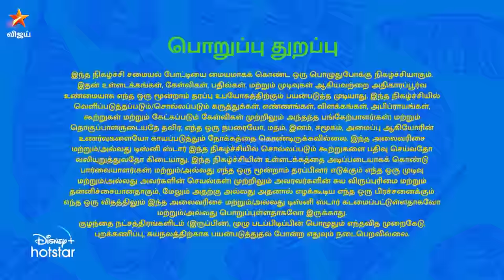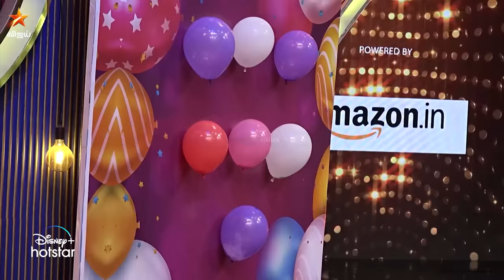Cooku With Comali Season 4 | Full Episode | Episode 17